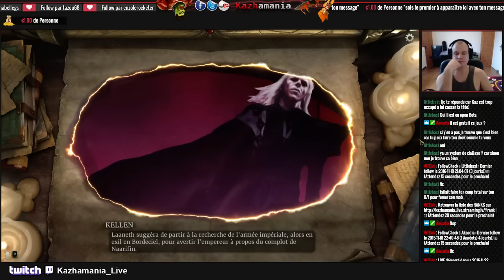[FR/720p/30fps] OB du TCG Elder Scrolls Legends - Kazhamania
Bienvenu chez Kazhamania, retrouve mes vidéos let's play, découvertes sur les MMOs, RPGs, jeux en ligne, jeux PC du moment. Le tout en français et en HD ! Je m’appelle Alexandre "Kazhamania" j'habite Reims et je suis né en 1988. Je fais des vidéos (de jeux vidéos) sur Youtube depuis plusieurs années. Au naturel, avec passion, retrouve régulièrement du nouveau contenu à regarder sur ma chaîne. Il m'arrive aussi de faire des lives sur Youtube et Twitch. Tu peux soutenir ma chaîne en passant par Paypal ou CB.

Retrouve toutes mes playlists, mes vidéos top, mes let's play, vidéos découvertes et jeux qui font ma chaîne

Merci pour leur soutien : Mes abonnés, Arenanet, Blizzard, Hi-Rez, HTC Vive, EasySMX et tout les autres !